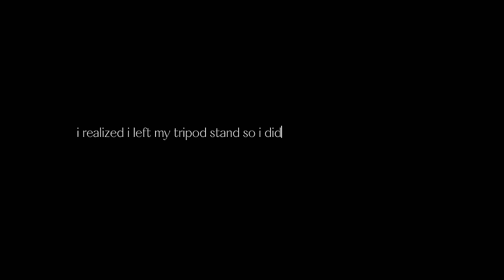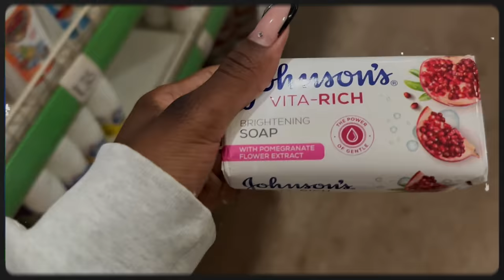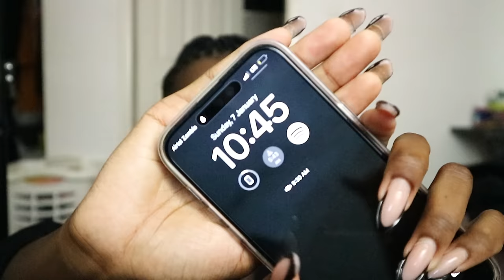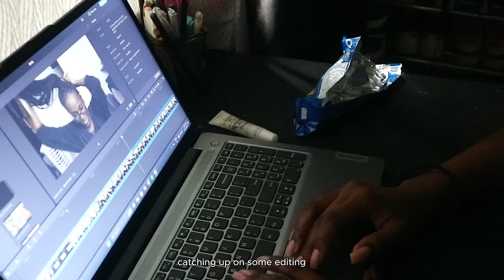a week in my life: grwm for uni (vlog)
Hey guys :)
☆ if you're new here, thank you so much for clicking on this video 🥰 make sure you subscribe! (50K IS THE GOAL☺️🤍 ), and if you're a returning subscriber, welcome back!  if you watched until the end (which you should because why not?)  comment a ‘🧸’

☆ TURN ON THOSE VPNs! ☆
As you may (or may not) know, Zambian YouTubers can no longer make money off Zambian views, but! you can help us out a great deal by watching our videos with VPNs and VIEWING our ADs!

time stamps
0:00 - intro
0:15 - lash appointment + chit-chat
2:19 - hair day + mini restock
5:15 - morning routine
6:17 - bible study
6:57 - pack w me for uni
8:13 - nail apppointment
9:24 - mini car mukbang
10:08 - baking
11:51 - study session
12:37 - meet baby
13:58 - quick editing session
14:14 - outro
☞MUSIC
Intro: ‘𝙍𝙊𝘼𝘿𝙈𝘼𝙉 𝙏𝙄𝙉𝙂’ by Kd
Music by Kim Chi Sun, QQQ - don't say you love me
☞ FAQs:
What do you use to edit your videos? CapCut
What apps do you use for thumbnails? Phonto, PicsArt
When do you upload? Weekly (well...lol)
Country? Zambia